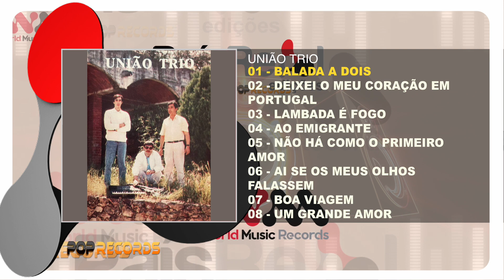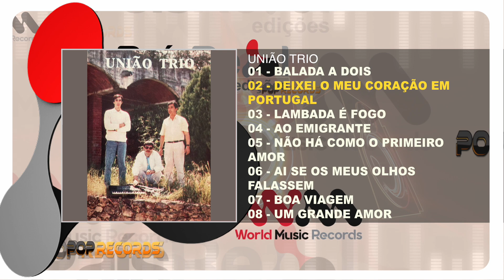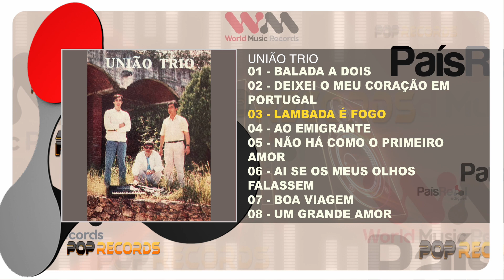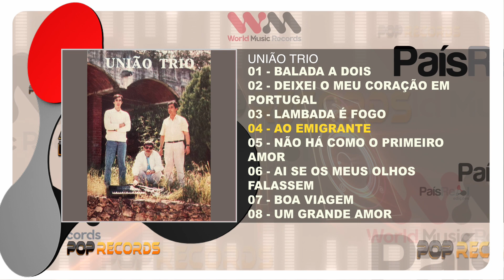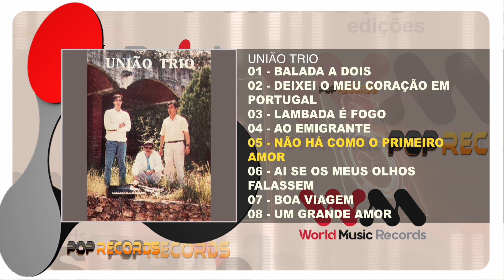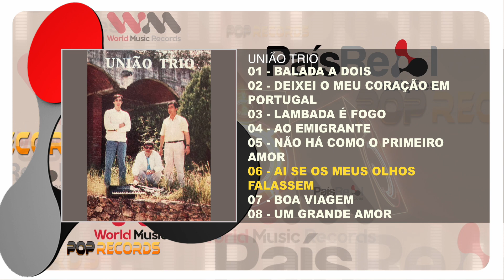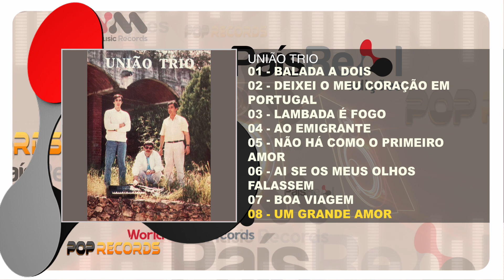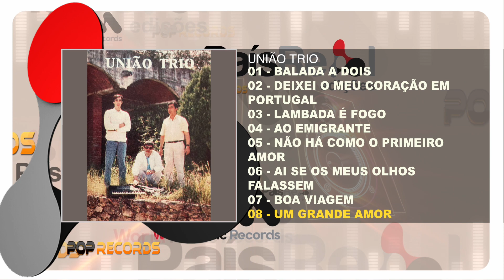União Trio (Full Album)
UNIÃO TRIO
EDIÇÃO: 1990
Faça o Download ou ouça na sua plataforma digital favorita: